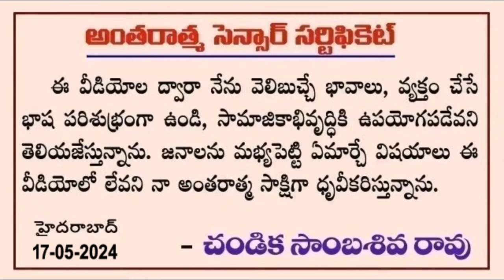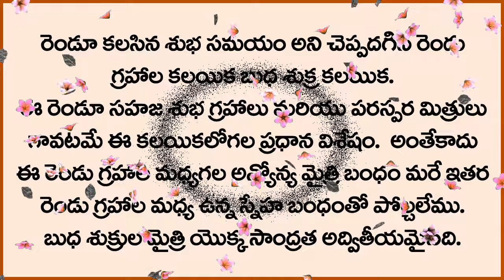బుధ శుక్ర కలయిక ఫలితాలు // Mercury Venus Conjunction // Chandika World // Cell: 9000145506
బుధ శుక్ర కలయిక ఫలితాలు.

Ketu Drusti.

Address:
Sri Chandika Sambasiva Rao
Hyderabad, India.